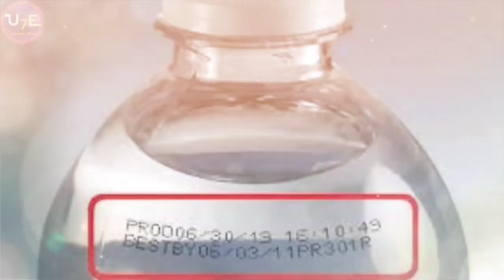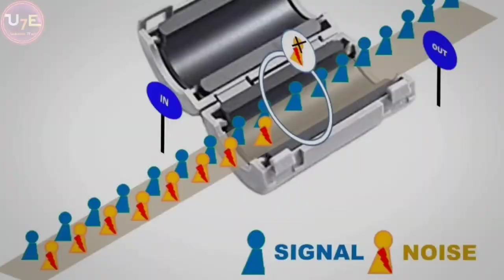পৃথিবীতে খুব কম মানুষই এগুলো জানে | Common Things You Don't Know The Purpose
In This Video I Will Talk About Some Incredible Unknown Facts That Many People Don't Know

1)This video is also for teaching purposes.
2) It is not transformative in nature.
3) I only used  Some images  just for giving the clearance about the topic to the viewers.